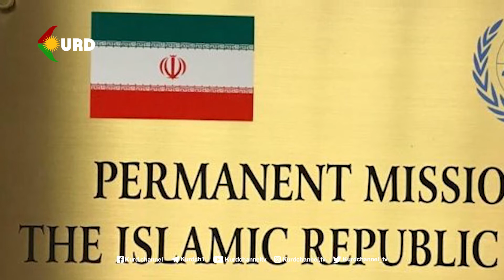کورد داوای وەرگرتنەوەی کورسیی نوێنەرایەتی ئێران لە نەتەوە یەکگرتووەکان دەکات